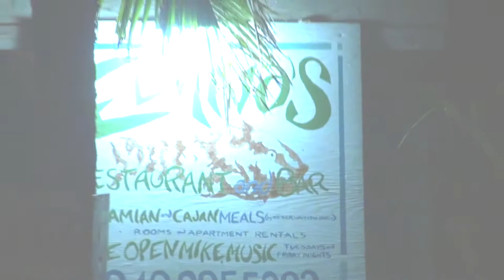Elvina's Eleuthera - or how we met the Mojo band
Jan 31 2011 - Quiet,unassuming bar by day, raucous den of  dancing and drinking by night. THIS PLACE ROCKS. Dead centre of Gregorytown, right on Queen's Highway ..just a  few blocks down from Lenny Kravitz's studio ..on open mike nights you can hear rock ...reggae ..blues ..you ask they will play.

Our first time here and we met the Island's most prominent musicians - the Mojo Band. Maurice playing lead ..Joey on bass and backup vocals and Shred on keyboards. There must be something about the air or the water of Eleuthera ...these guys are everywhere ..any time we caught music being played ..Maurice and Joey were in the middle of it.

Elvina's is a must see place for anyone visiting this amazing island ..beer's cheap, people friendly, bartender ...quiet, and it's a piece of the history of Eleuthera. But bring Ed more license plates ...from far away places ..still open space on the walls.